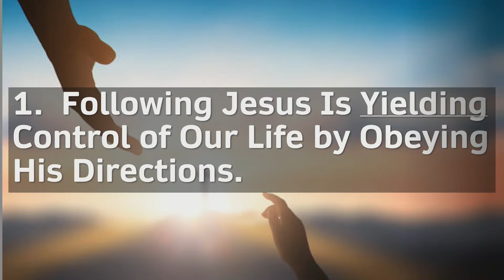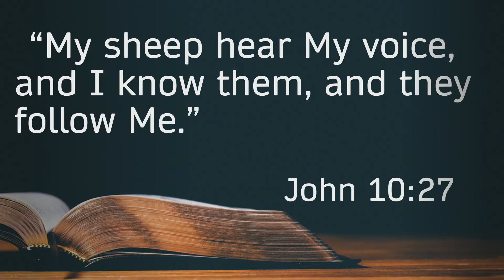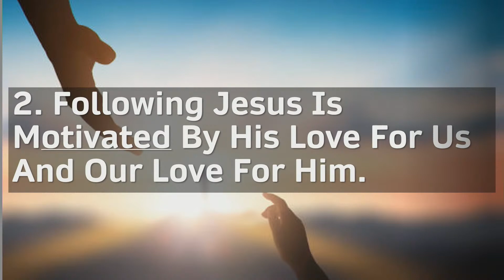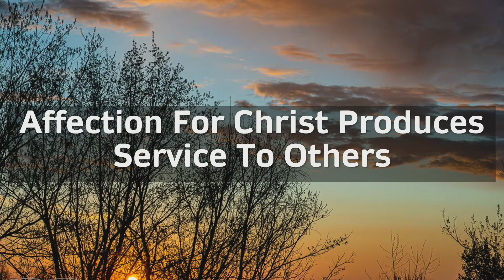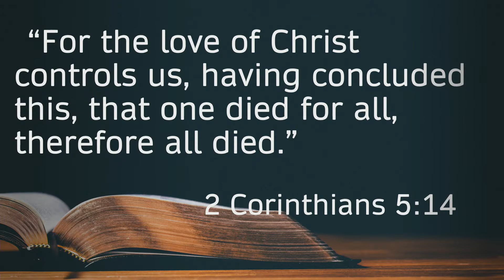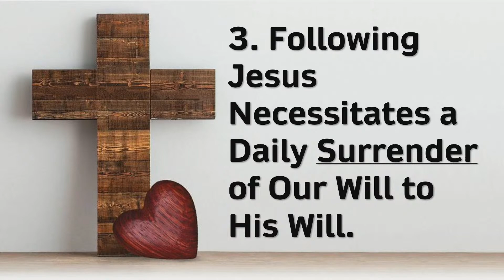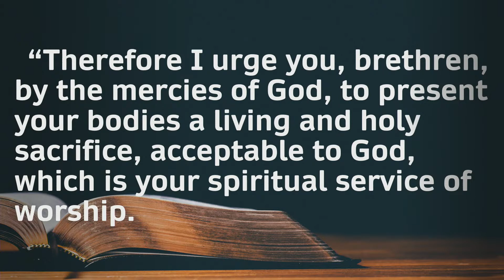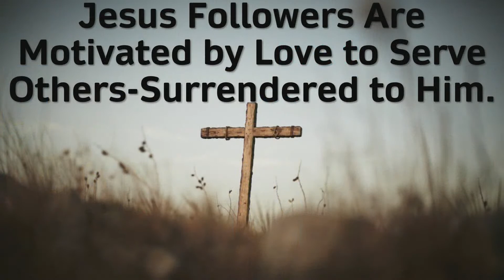John 21:15-22 / Following Jesus with Devotion